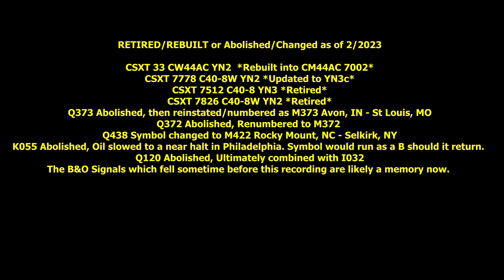A Brisk Afternoon along the Philly Sub November 2014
Now for a blast from the past, we flash back nearly 9 years to a brief visit to the CSX Philadelphia Subdivision. Shortly after the B&O signals began to fall. In this video we document a few of usual suspects along the sub, 438. 409 and the Philadelphia to Cumberland duo in Q370/373. I hope you'll enjoy this short remaster of some footage on the channel!